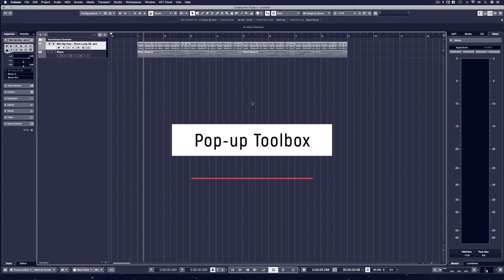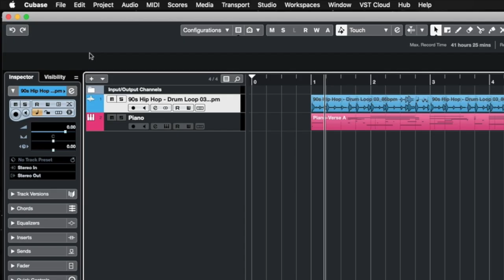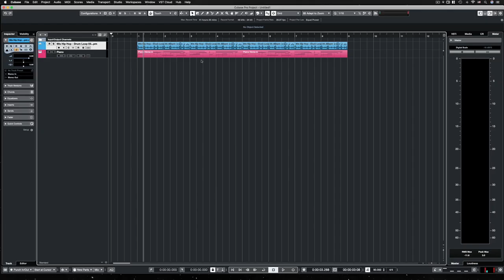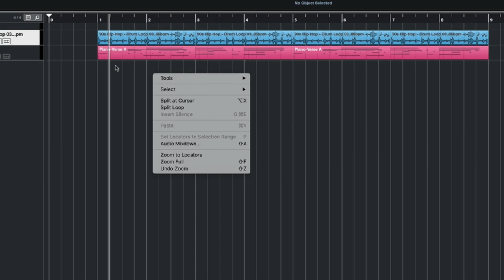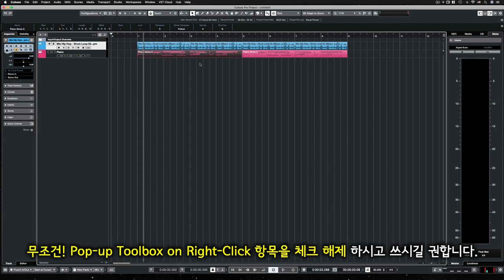[큐베이스 꿀팁] 팝업 툴박스 해제 (Pop-up Toolbox on Right-Click)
알아두면 쓸모있는 큐베이스 프로 팁 #12 - 팝업 툴박스 해제 (Pop-up Toolbox on Right-Click)

: 큐베이스를 최초 설치하면 기본적으로 마우스 오른쪽 클릭이 툴박스가 팝업되게 설정되어 있습니다. 그보다 더 유용한 기능을 쓰기 위해 팝업 툴박스 기능을 해제 하는 방법에 대해 알아봅니다.